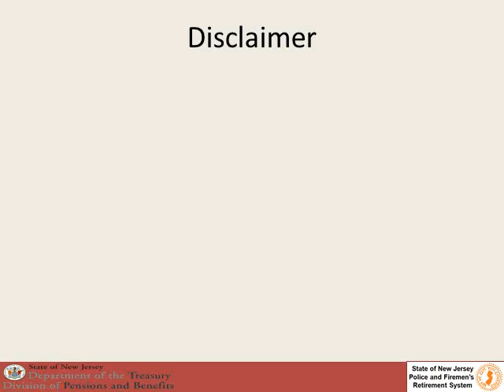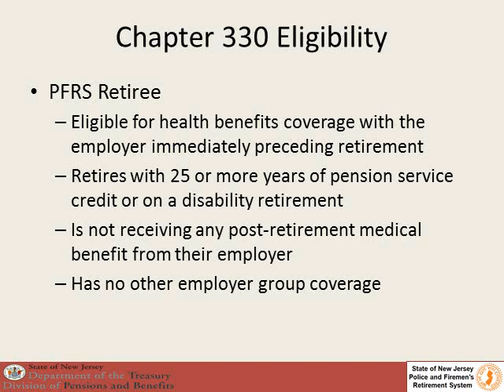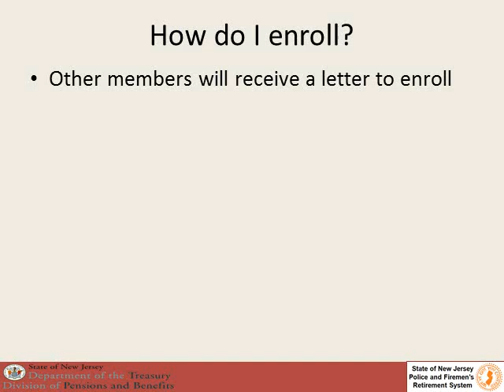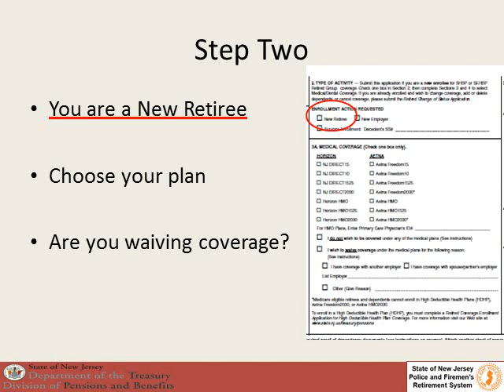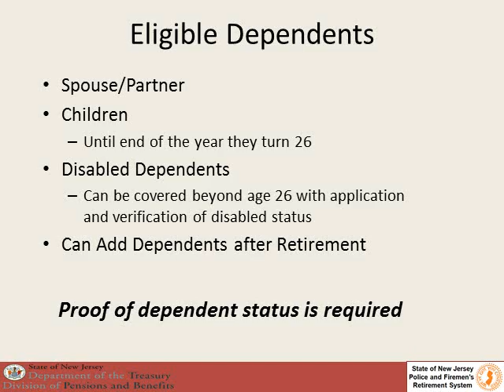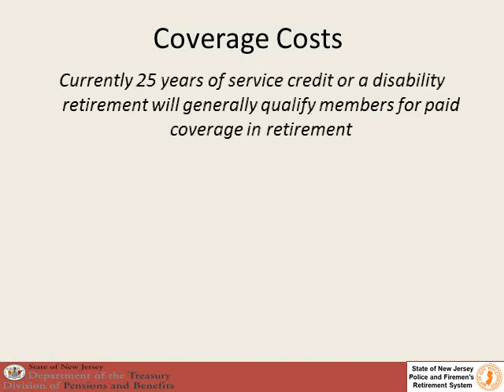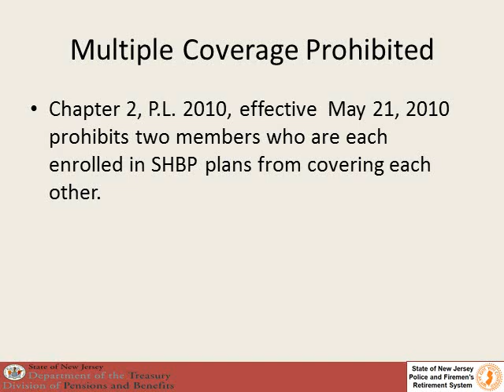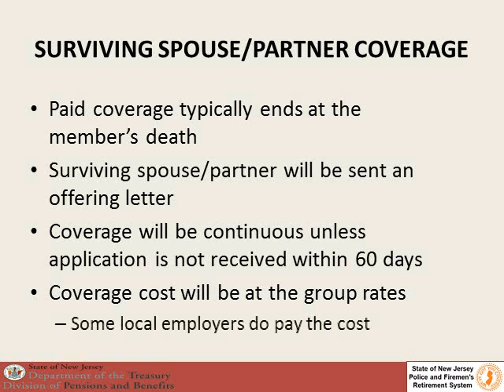NJ PFRS Retired Health Benefits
Some retirees of the Police and Firemen's Retirement System will qualify for health coverage under the State Health Benefits Program (SHBP) upon retirement.